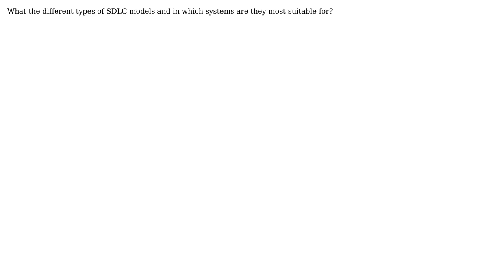Software Engineering: SDLC models example?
With thanks & praise to God, and with thanks to the many people who have made this project possible! | Content (except music & images) licensed under CC BY-SA | Music | Images & others | With thanks to user user10600161 user Jorg W Mittag and the Stack Exchange Network Trademarks are property of their respective owners. You are responsible for your own actions.